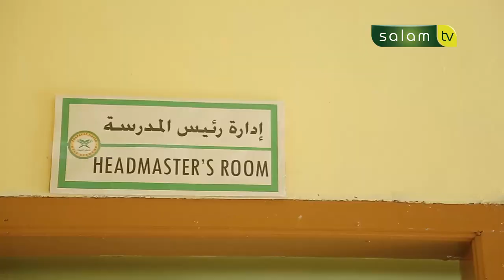MASYAALLAH...SUPIR ANGKOT JADI PIMPINAN PONPES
Terimakasih Ustadz Faisal Abdullah, S.Pd beliau adalah Pimpinan di Pondok Pesantren At Tibyan - Tanjung Morawa
Ponpes AT Tibyan

Saksikan !!
-Muslim Inspiratif-
Di @salamtelevisi

Barakallahu fiikum!